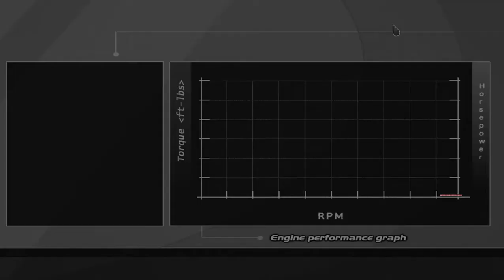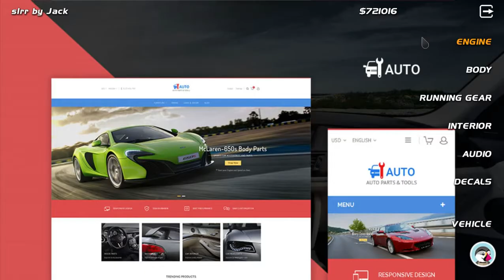OPEL ASCONA C20LET ENGINE 302kw TURBO street legal racing redline